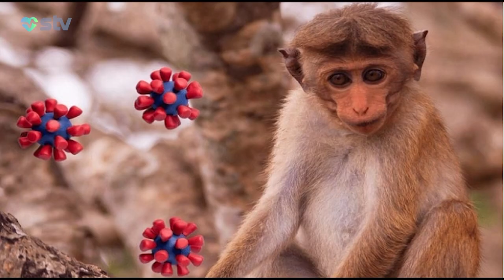YARAŞIQLI İNSANLAR DAHA ÇOX YAŞAYIR